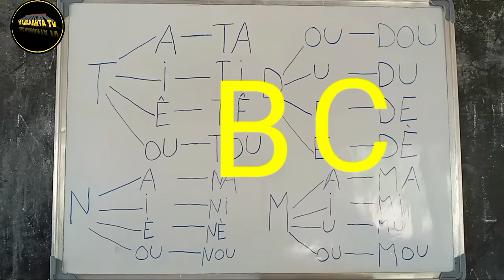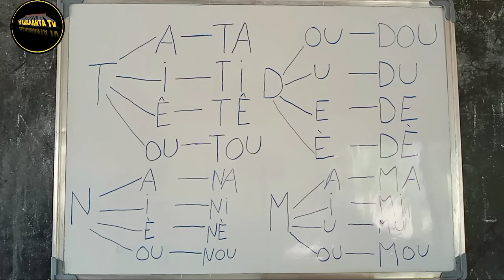DARASIN KOYON ALPHABET NA FARANSANCI DA HARSHEN HAUSA 💯💯💥💥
MYGURANFORKIDS GKL-GOLDENKIDSLEARNING#FOUFOUCHANNEL#FOOT4K#KHABYLAMAOFFICIAL#ANGLAISGRATUITAVECJAMES#PODCASFRANÇAISFACIL#
OUR WORLD LEARNTOGETHER#GAËLLETACAL#ESLTEACHERTOM#EASYNGLISH#ORAENGLISH#SOLLYINFUSION#OHLALALINGUA#LEARNFRENCHTHROUGH#ASADUL_ISLAM_TV#IZAR_SO#BBCNEWS#CRTV#OHLALA! FRANÇAIS#YANNICK_SAYER#AREWARMU_TV#AREWA_DAILY_TRICKS#BBCNEWS_HAUSA#RB_1_TV#KINEHAUSA_TV#TASKAR_AL'UMMAH#AL-RAHUZ_FILMS_PRODUCTION_LIMITED#MITA_YULIA#SOMALI_RADIO#AREWA_NIGER_TV#EUNICE_MORANO#AFRICANEWS#APPOZ_OFFICIAL#SPSS_PT#AMLUFX#OFFICIAI_KOSAN_WAKA_TV#KKTECHTUBE_TV#SAB_TECNHOLOGY#BUGUN_ZUCIYAR_MASOYA#AL'FURQAN_WAL_HUDA_TV#RAHAMA_SADAU#ALI_NUHU#ADAM_A_ZANGO#PR.RACHID_ELJAY_CHAINE#WE_SPEAK#PADCAST_FRANÇAIS_FACILE#LUTTETRADITIONAL#BUHARI#SHEKH_ISA_ALI_FANTAMI#SHEKH_JAFAR_MAHAMUD_ADAM#DUKA_BIYU#NAFISA_ABDULLAHI#SIYASAR_NIGER#YUSEEP_TV#BUCHKIDDO#KWANA_CASA_IN#SABON_COMEDY#TASKAR_GIDA_TV#AREWA_TEACH#ZOOL_WCH#AMARTENTERTAIMENTLTD#AFRICA#ZAINAB_AMBATO_TV#DUNIYAR_DAN_AUTA_TV#HAUSAJOINT#NISHADI_ZALLA_TV#ALGAITA24_TV#AREWA_MOVIS#GRAPHICS_EXPERT#